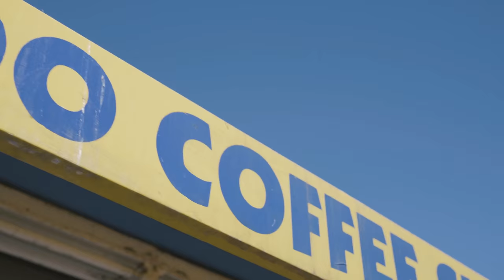PSER at Redondo Pier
Last meal with PSER Crew.

Camera:
Panasonic GH4

Lens:
20mm 1.7